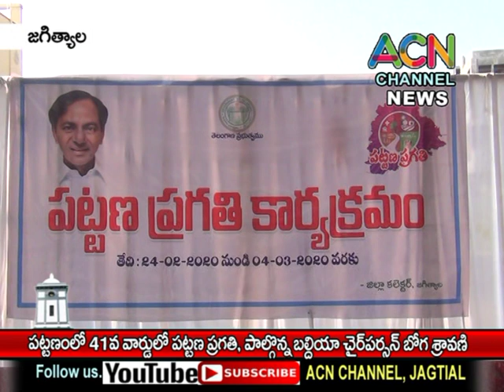జగిత్యాల : 41 వ వార్డులో జరిగిన పట్టణ ప్రగతి, పాల్గొన్న బల్దియా చైర్ పర్సన్ బోగ శ్రావణి